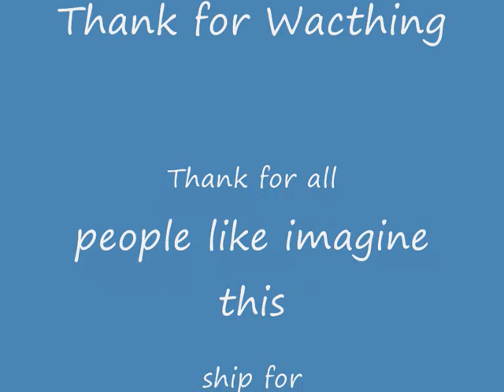Virtual sailor ocean liner and cruise ship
It's not all!

Author: If you seen a error in your name or your boat please tell me.
Note: Sorry for the author of the wilhem Gustloff, i don't find...